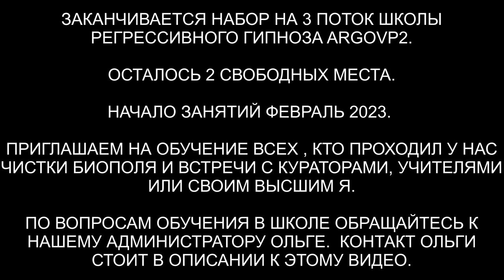Ящеры - цивилизация паразитов | Как они подключаются и как влияют | ARGOVP2 регрессивный гипноз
✅ По вопросам сеансов - администратор Ольга Ящеры - цивилизация паразитов | Как они подключаются и как влияют
00:00 Вступление
00:55 Поднимаем тонкую копию Нонны в комнату диагностики
02:18 Отключаем темные облака от Нонны
02:48 Интерференты
03:42 Реверс энергий
04:22 Разговор с Ящером
05:45 К скольким людям подключен ещё Ящер
07:01 Ящер 38 лет в биополе
08:20 Что снял Арахноид
09:20 Инсектоид отключает два свои инкубатора
09:50 Демон восемь лет в биополе
12:50 Лярвы отдаем Демону
13:35 Рассинхронизация
14:42 Эмоциональный фантом отдаем Демону
15:37 Отпускаем Демона
15:56 Отпускаем других интерферентов
16:27 Аннулирование контракта с Ящером
18:40 Ли на связи
19:56 Заправка энергиями
21:10 Спокойствие и гармония внутри
21:55 Возвращаем Нонну в биороботARGO VP2 регрессивный гипноз проводили: слипер - Вера, гипнолог - Влад. Техники и личные данные - убраны. ✅Подписывайтесь на наш Канал. Здесь будет интересно!